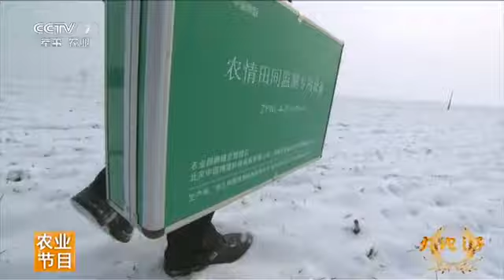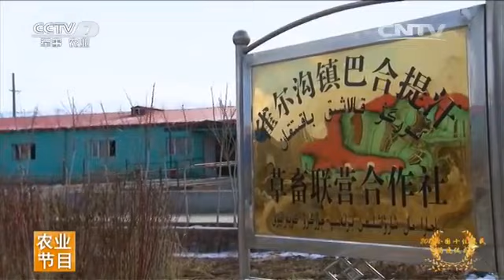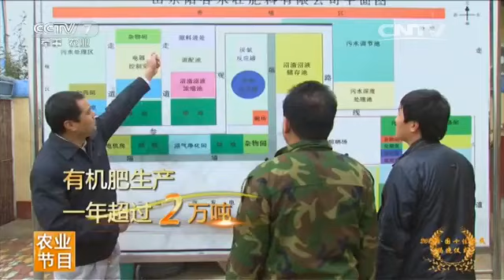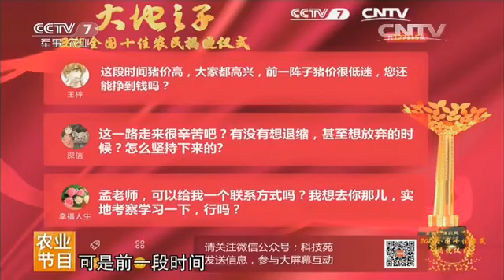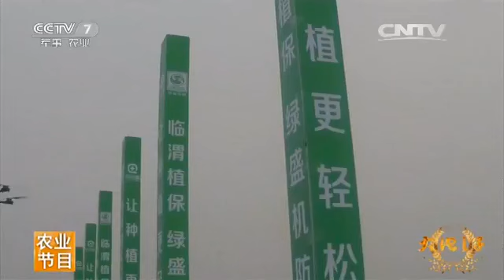20160207 科技苑 大地子——2015全国十佳农民揭晓仪式